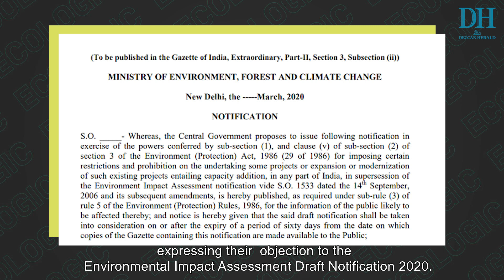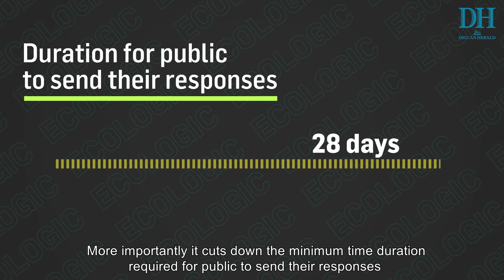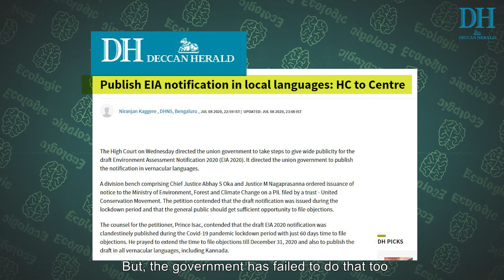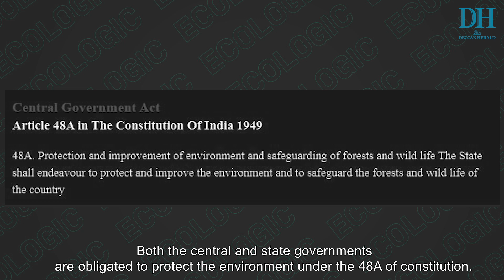Ecologic | Environment Impact Assessment Diluted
In the era of climate emergencies and age of pandemics, the Ministry of Environment is amending India's environmental laws through the EIA 2020 to make the process of getting environmental clearances easier.

Is EIA 2020 the latest attempt of the Indian government to help businesses by diluting envionmental laws of the country?